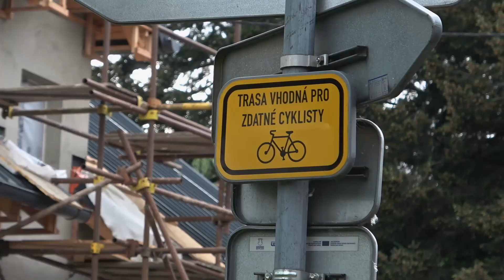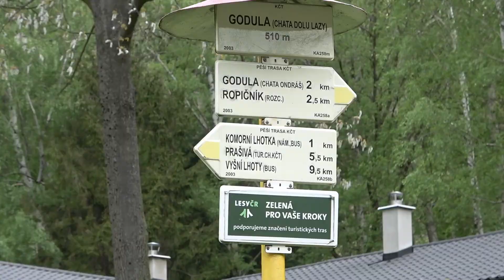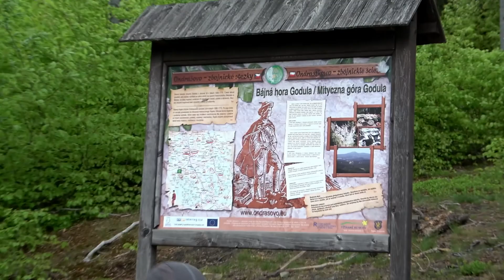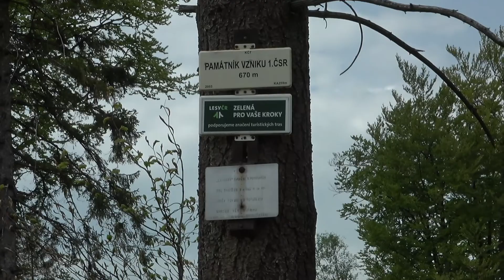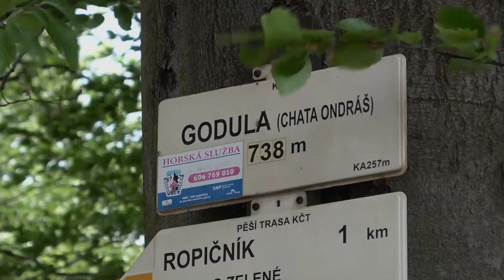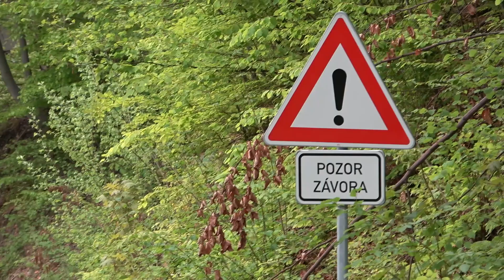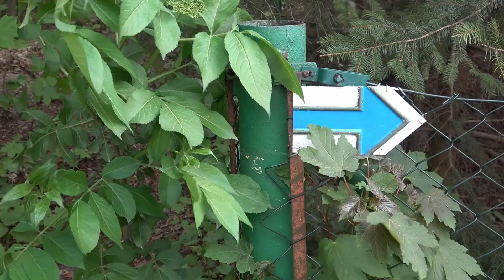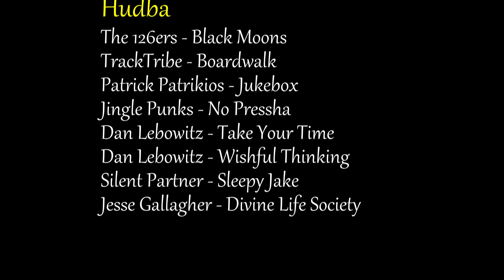Na Godulu z Komorní Lhotky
Jednodenní rodinný výlet na Godulu z Komorní Lhotky.  Navštívili jsme pramen pod Ondrášem, občerstvení nabídl horský hotel (chata) Odnráš, vystoupali jsme až na vrchol Godula, kde jsme ulovili kešku. Za vrcholem jsme navštívili památník vzniku první ČSR. Cestou zpět jsme se připojili na "naučnou stezku pokladů Godula", která nás dovedla k Památníku vydání tolerančního patentu, i zde jsme našli kešku. Údolím nás provedla říčka Ráztoka, kterou si užil  hlavně pes. My ostatní jsme si osvěžení užili u hotelu Santis.

Vycházka byla přizpůsobená dětem a psovi :).

Soundtrack je z knihovny YouTube:
The 126ers - Black Moons
TrackTribe - Boardwalk
Patrick Patrikios - Jukebox
Jingle Punks - No Pressha